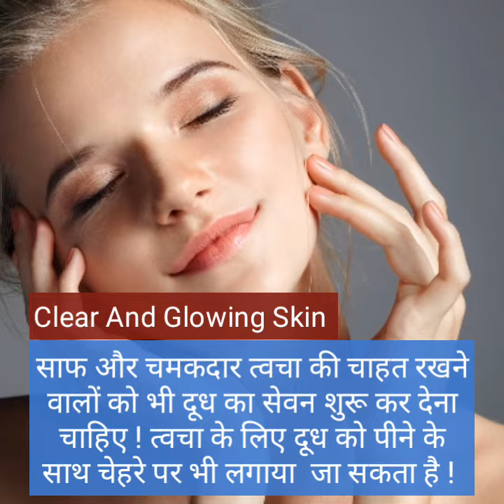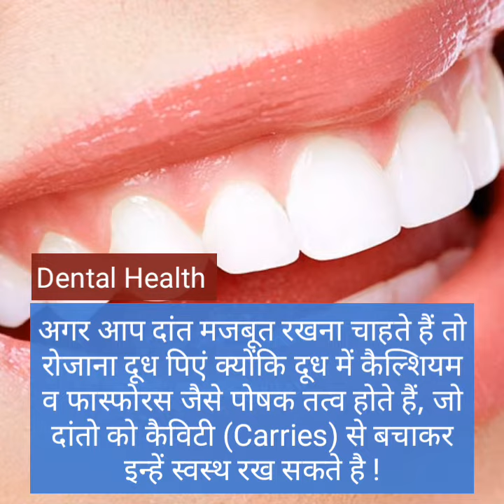दूध पीने के फायदे ! Doodh pene ke fayade ! Benefits Of Milk !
Health Benefits Of Milk :- मुझे आज भी याद है, मैं जब भी कॉलेज जाने के लिए घर से निकलता था, तो मेरी मां फट से पीने के लिए एक गिलास दूध हाथ में थमा देती थी  !
मुझे हमेशा से दूध का स्वाद नापसंद था, लेकिन मां दूध पिलाकर ही भेजा करती थी  ! बेशक उस समय मैं मन मारकर ही दूध पीता था, लेकिन उसके फायदे मुझे आज समझ आ रहे हैं  ! इसकी वजह है इसमे मौजूद पोषक तत्व !
इसके फायदे देखते हुए अब वाकई दूध पीना मेरी आदत में शामिल हो गया है  !
दूध को कभी भी भोजन के साथ नहीं पीना चाहिए क्योंकि यह जल्दी हजम नहीं होता है ! आयुर्वेद के अनुसार, भोजन करने के दो घंटे बाद ही दूध पीएं  !
दूध और अन्य डेयरी उत्पाद करीब 8 हजार वर्षों से मानव आहार का महत्वपूर्ण हिस्सा रहे हैं !
दूध में कैल्शियम, प्रोटीन, पोटेशियम और फास्फोरस जैसे जरुरी न्यूट्रीएंटस होते हैं  !
बोन मास इंडेक्स को बढाने प्रोटीन मालन्यूट्रीशन व हड्डी स्वास्थ्य समेत दूध के फायदे अनेक हैं  ! जिनके बारे में हम  इस वीडियो में बताएंगे  :-